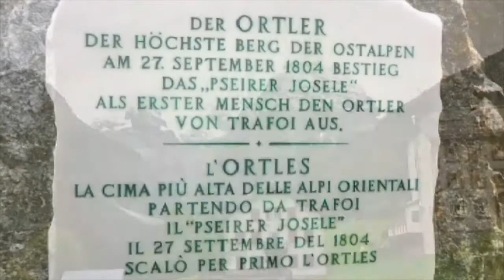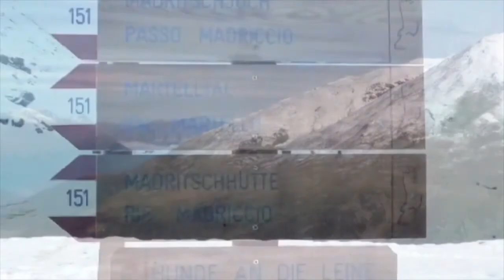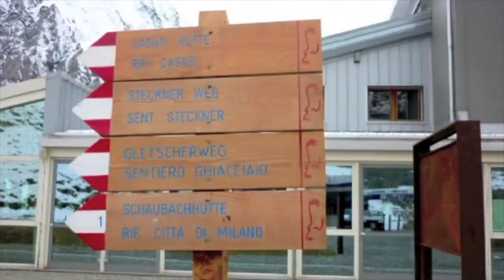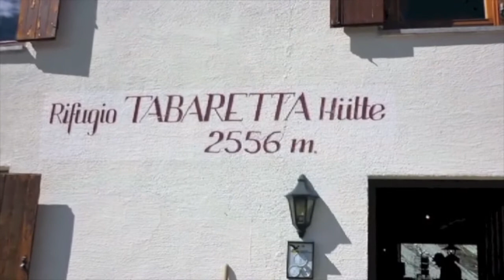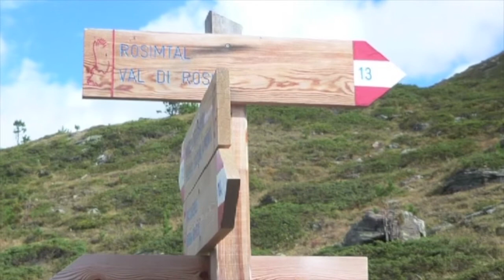Südtirol : Sulden und Umgebung.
Sulden, ein Bergdorf mit ca.400 Einwonern in Südtirol ,im Vinschgau gelegen. .Das Dorf liegt in einer Höhe von 1906m.Im Winter, wie im Sommer ein Erlebnis.Das Video wurde im September aufgenommen.